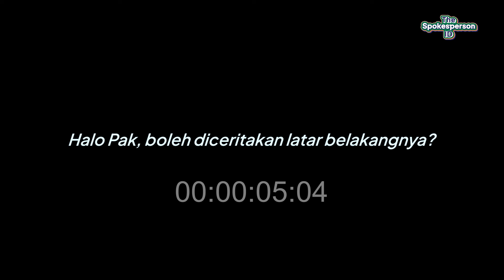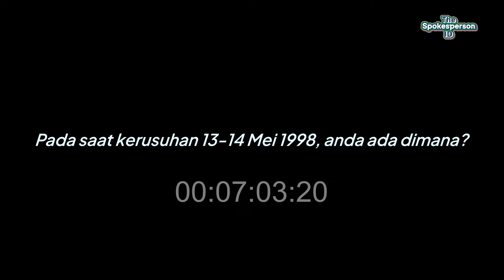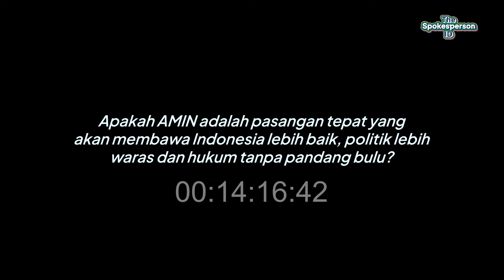Anies Baswedan di Matar Seorang Ulung Rusman | Koordinator KOMIT & Aktivis 1998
Ulung Rusman, aktivis reformasi sekaligus koordiinator Komunitas Masyarakat Indonesia Tionghoa, berbagi cerita kedekatan dengan Anies Baswedan. Kedekatan dengan Anies Baswedan, bagi Ulung, bukan suatu yang tiba-tiba. Anies Baswedan selama menjadi pejabat publik dikenal dekat dan merangkul golongan Tionghoa. Begitu juga dengan kakeknya, Rasyid Baswedan, yang kemudian diusung menjadi pahlawan nasional melalui perusahaan keluarga milik Tom Lembong.

Tidak hanya itu, sosok Anies Baswedan dan Muhaimin Iskandar juga akrab bagi Ulung selaku aktivis reformasi. Keduanya dikenal sebagai orang yang berjuang untuk keadilan dan melawan kekejaman rezim sejak menjadi mahasiswa. Bagi Ulung, pemasangan keduanya untuk Pemilu 2024 merupakan simbol pemersatu bangsa dan perubahan menuju Indonesia yang lebih baik.